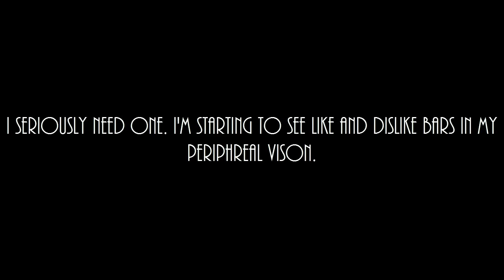Stream Toni-- Wait... UPDATE!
So, basically, I need a break for awhile. I'm tired and upset, which is not a good combo. A good combo is patty and cheese. With buns.

Another good combo is steak and potatoes. And another is an uppercut and a dive kick... I guess.

But yeah, break time, lemme get some shit together! Heartsign.